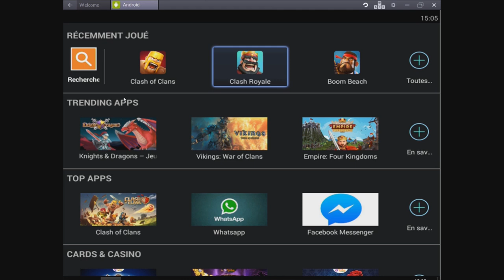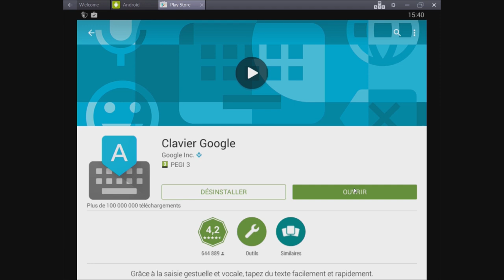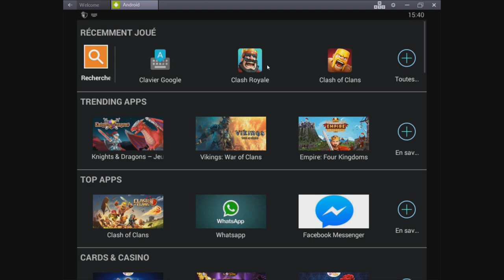clash royal écrire a son clan sur bluestack et autre emulateur android.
voici comment parler a son clan (envoyer des message) via bluestack ou d'autre émulateur d'android.
Pour tous ce qui sont sur Andyroid(Handyandy) il faut faire comme expliqué ci-dessous :

-après dans l'onglet CLAVIERS ET MODE SAISIES cliquer sur par défaut

-après une fenêtre s'ouvre sur celle-ci il y a une ligne appelé Matériel Clavier physique et un boutons a droite positionner sur OUI, mettez le sur NON en appuyant dessus

-et maintenant démarrer clash royal et vous pourrez désormais écrire dans le chat de votre clan!!!